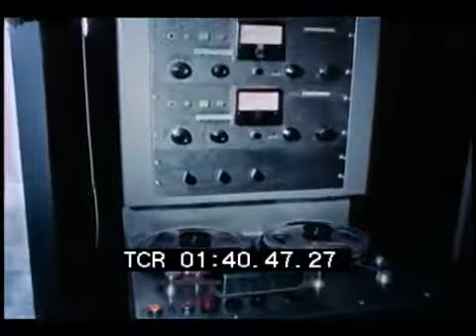Elmer Bernstein: Recording Session Hawaii